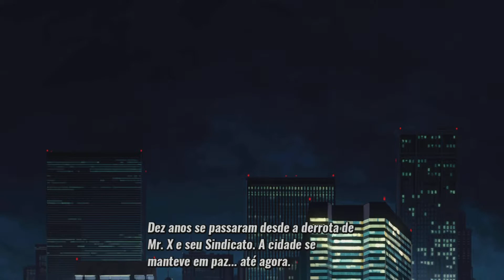👍Streets of Rage 4: FULL WALKTHROUGH PARTE 1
𝙎𝙞𝙜𝙖 𝙖𝙨 𝙍𝙚𝙙𝙚𝙨 𝙙𝙤 𝘾𝙖𝙣𝙖𝙡

O clássico Streets of Rage é uma série de beat ‘em ups que ficou famosa pela sua jogabilidade intemporal e música de dança de inspiração eletrónica. O Streets of Rage 4 aproveita a jogabilidade da trilogia clássica e incorpora novas mecânicas, gráficos desenhados à mão e uma banda sonora bombástica.

Reencontra-te com personagens icónicas e conhece outras novas

Axel, Blaze e Adam juntam-se a um novo irmão e irmã de armas, Floyd Iraia e Cherry Hunter.

Gráficos fantásticos desenhados à mão

Com animações deliciosas desenhadas à mão, novas capacidades de combate e faixas de música inéditas criadas por uma fantástica equipa de compositores, o Streets of Rage 4 será um tributo magistral que revitaliza a ação clássica adorada pelos fãs.

Destaques

● Limpa Wood Oak City sozinho ou com um amigo online pela primeira vez!
● Junta 4 jogadores offline e recupera a cidade!
● Jogabilidade clássica melhorada com novas mecânicas.
● 12 níveis únicos.